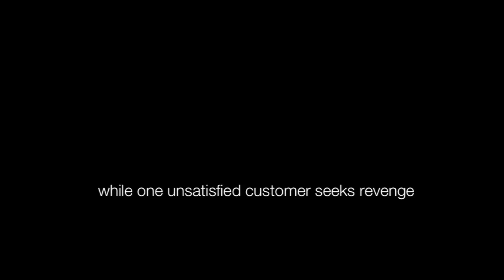Cholo Films: Dirty Burger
Two mexicans pursue their dream in the burger business...will they succeed?